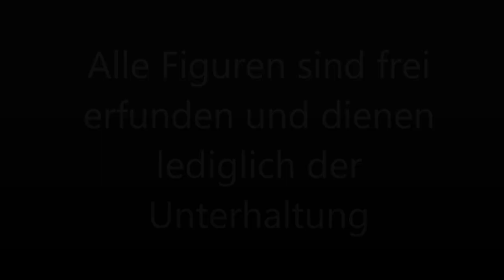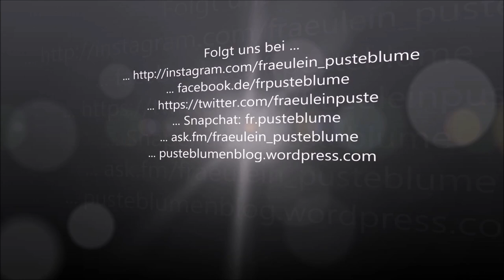10 Arten von Pferdebesitzern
Hier haben wir nun 10 Arten von Pferdebesitzern. Nehmt uns nicht zu ernst-das Video dient allein zur Unterhaltung! ;)

... ask.fm/fraeulein_pusteblume